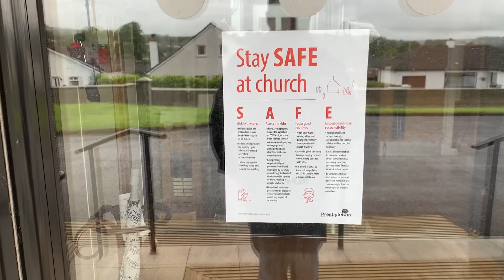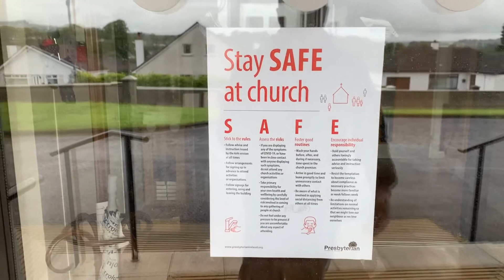Return to church information video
A short video to give you all a look at some of the restrictions in place for returning to worship this Sunday.